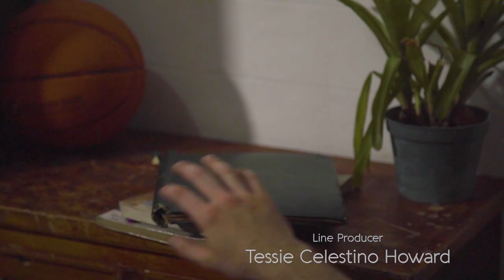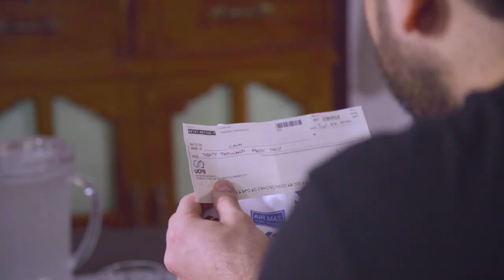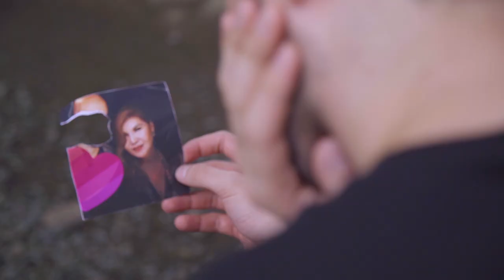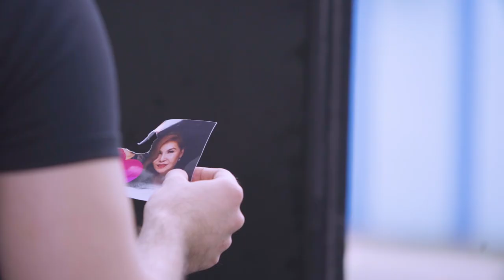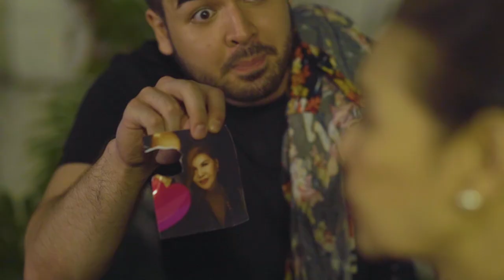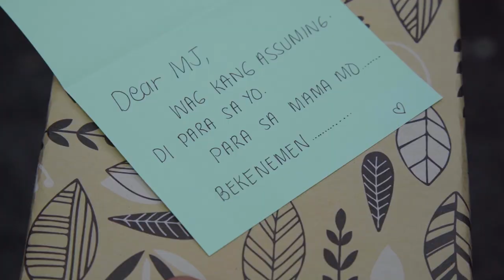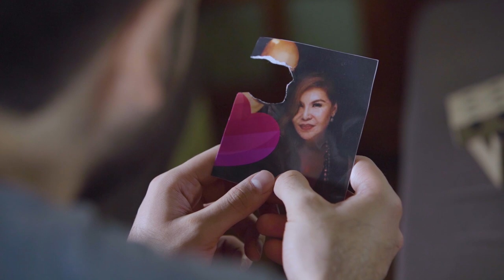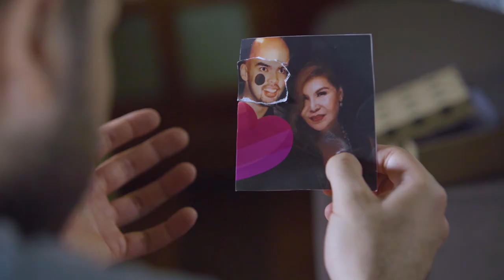Maynila Presents Who's Your Daddy? Full Episode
Maynila Presents WHO'S YOUR DADDY? Full Episode starring Minnie Aguilar, Benjie Paras and André Paras